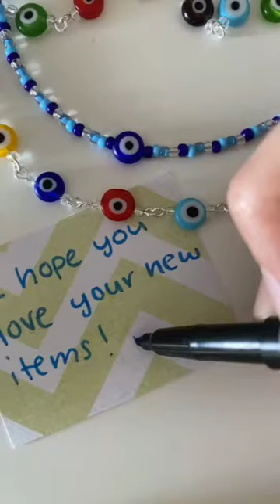Chain Chokers tik tok I seed bead jewellery l compilation l trending tik toks I Elegant Girl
hello guys
here m with new compilation
thx alot for lots of support and keep supporting me

basically, in this video i have compile tiktoks of polymer clay earnings .my favorite collection i follow on tik tok

All ad revenue goes to the amazing artist in the video who claim it!

My goal is to showcase talented artists to a wider audience to help them gain recognition, buyers, and followers of their awesome art I enjoy on TikTok!

give thumbs up to the video

or any compilation from tiktok

source : tiktok

 bye bye
till my next video
hello guys

source : tiktok